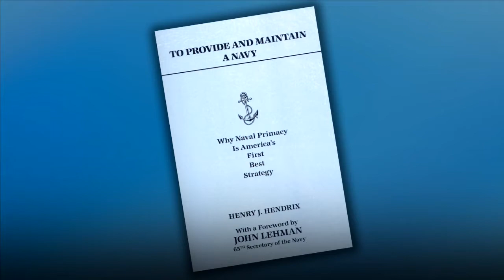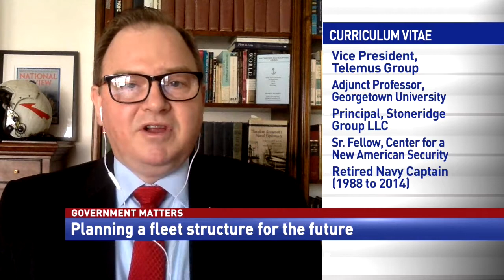Planning a fleet structure for the future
Jerry Hendrix, Vice President of the Telemus Group, joins Francis Rose to discuss the Navy’s future fleet structure plan and his new book.